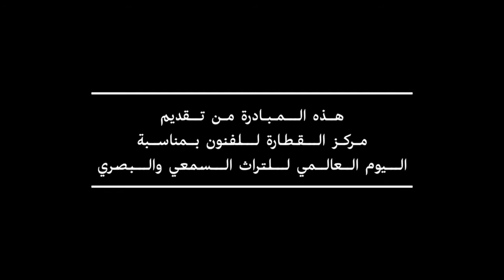World Day for Audiovisual Heritage: Four Experts, Four Pillars